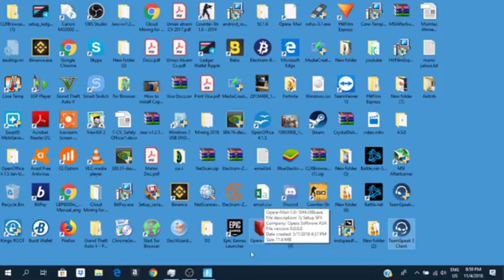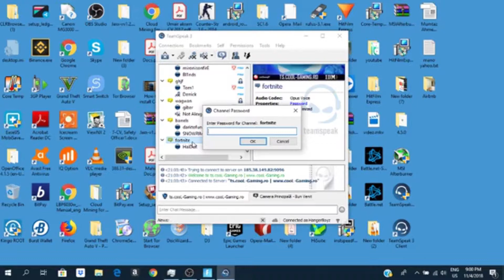*NEW* FINAL Cube Event Fortnite Battle Royale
Best Crypto Exchanges:
Coinbase (BTC ETH LTC BCH):

LTC
MKoUS8B5CH1SYZrtc6KoPdWgFr3gGryFrj

ETH
0x7F6F1D0fd6060524c96D106d33645AF38C3eE984

BTC
38ASSFybbKu7NZtr2vMG7erWxErtxTVM3k